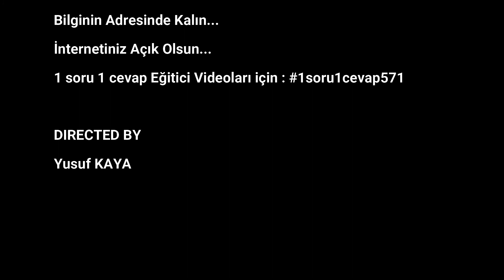30.DERS KUR'AN'IN VE KUR'AN OKUMANIN FAZİLETİ 16 Haziran 2020 24 Şevval 1441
MUHTARU'L EHADÎS'İN NEBEVİYYE TERCÜMESİ
-Nefislerin Tezkiyesi Hakkında Va'z Örnekleri-

İslam Hot News Sayfamıza Hoş Geldiniz.

Please visit for our official address

Bilginin Adresinde Kalın...
İnternetiniz Açık Olsun...
1 soru 1 cevap Eğitici Videoları için

DIRECTED BY
Yusuf KAYA